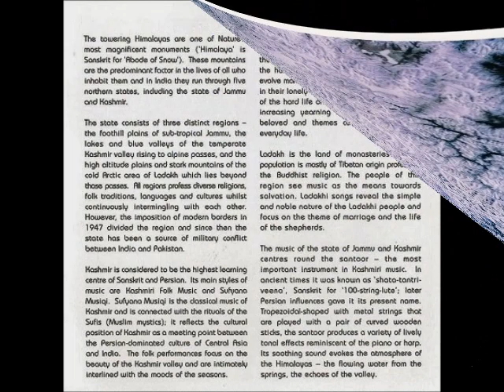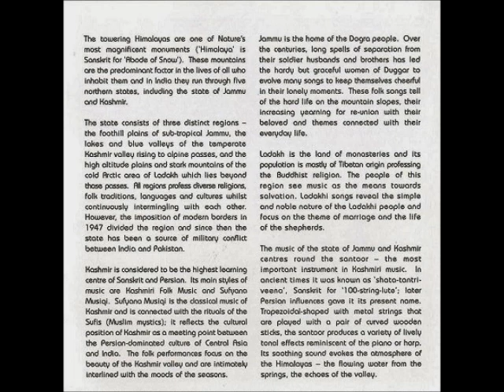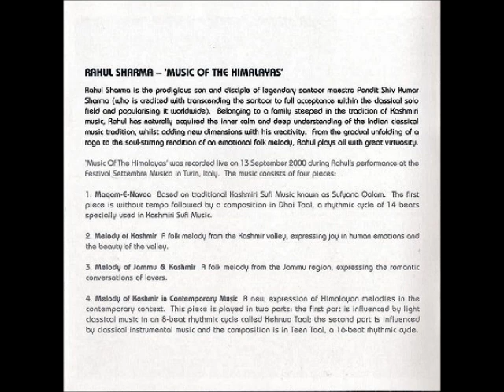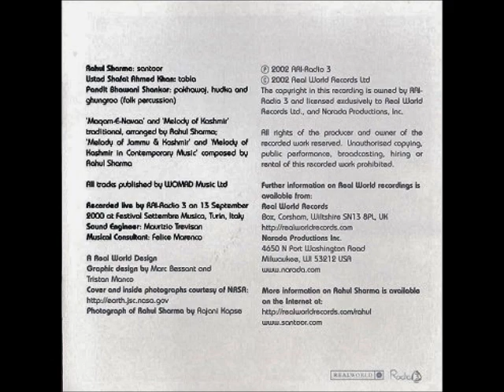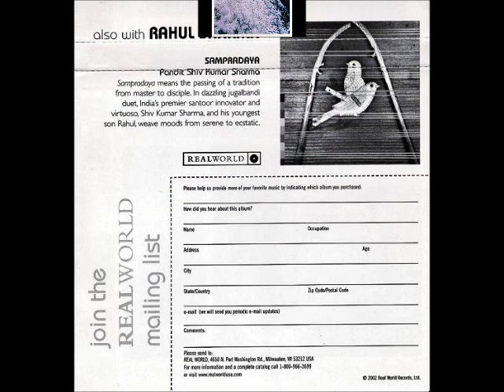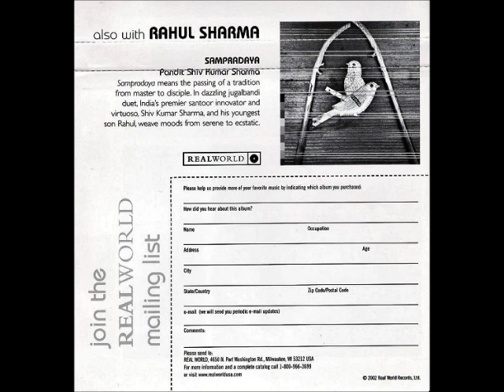RAHUL SHARMA CD MUSIC OF THE HIMALAYAS